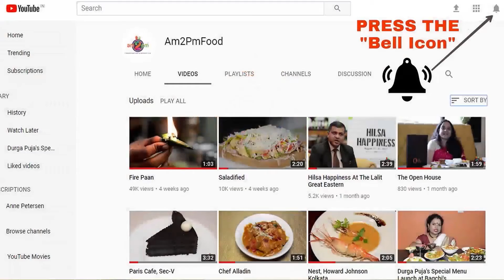Nolen Gur Sweet Festival 2018